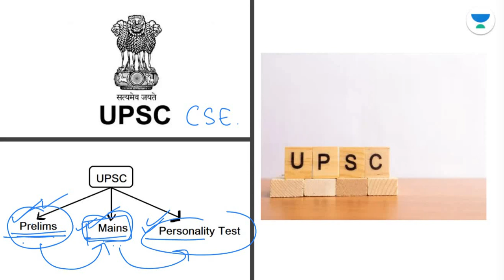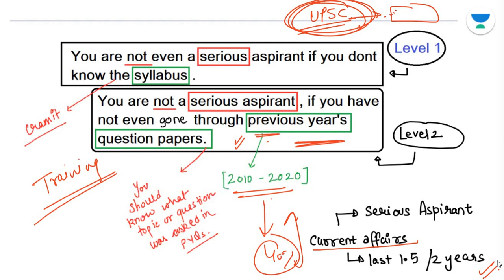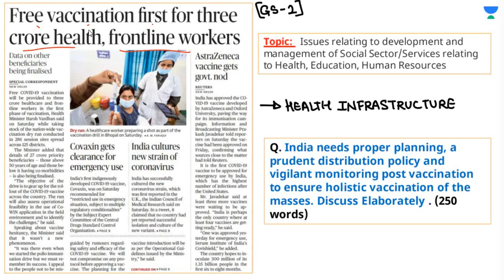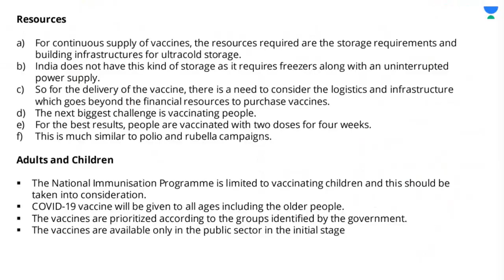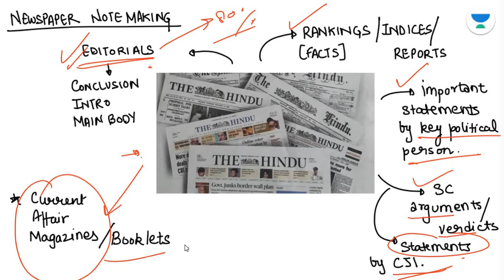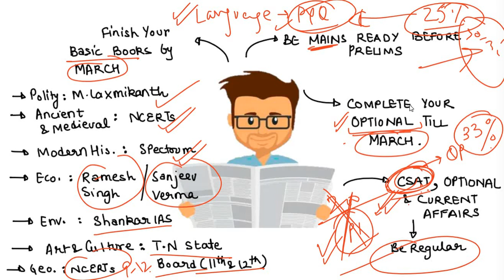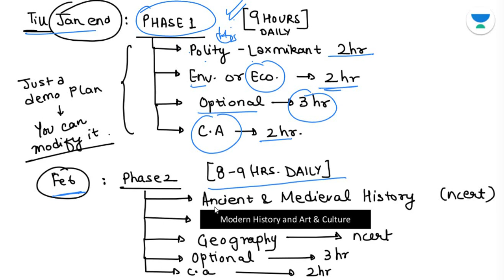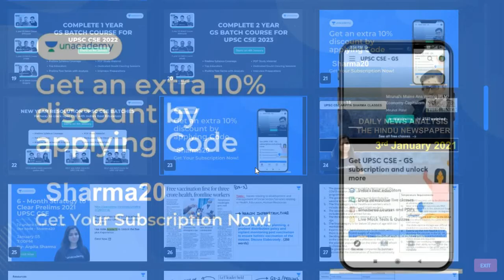6 - Month Strategy to Clear Prelims 2021 | UPSC CSE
New Year Resolution Batches for UPSC CSE aspirants starting from 4th January, Get your subscription now, and get 10% instant discount by using code: Sharma20

1. Learn from your favourite teachers | अपने पसंदीदा शिक्षक से सीखें
2. Dedicated doubt sessions | समर्पित समाशोधन सत्र
3. One Subscription, Unlimited Access | एक सदस्यता, असीमित एक्सेस
4. Real-time interaction with Teachers | शिक्षकों के साथ वास्तविक समय पर बातचीत
5. Unlimited Test Series and PDF Notes | असीमित टेस्ट सीरीज़ और पीडीएफ नोट्स
6. Full syllabus coverage | पूर्ण पाठ्यक्रम कवरेज
7. Download the videos & watch offline | वीडियो डाउनलोड करें और ऑफ़लाइन देखें |